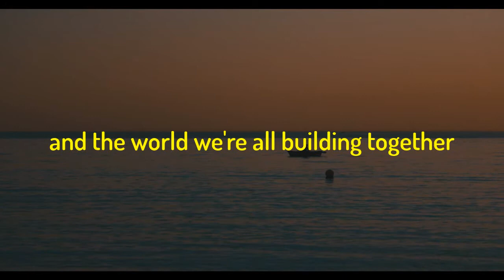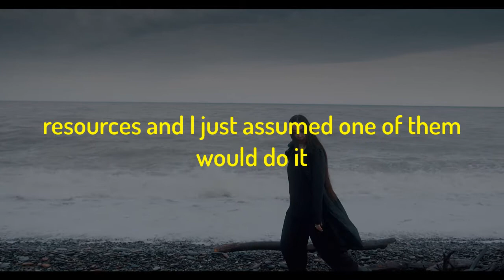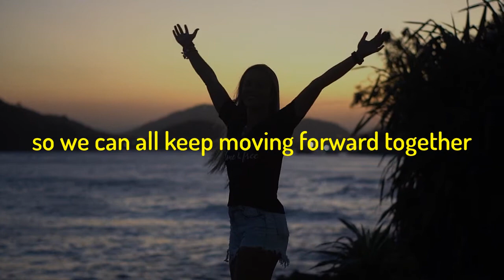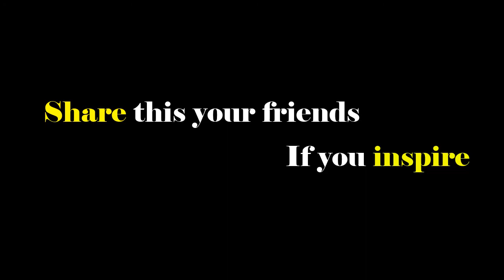Keep Moving Forward | Motivation Video | Motivational Speech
Motivation Video
Motivational Speech

Follow for more daily motivation..